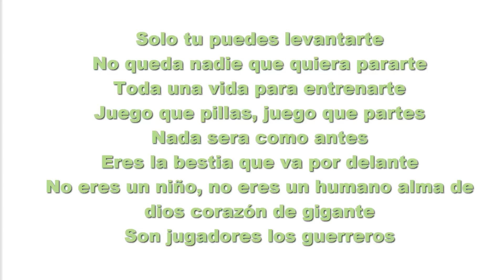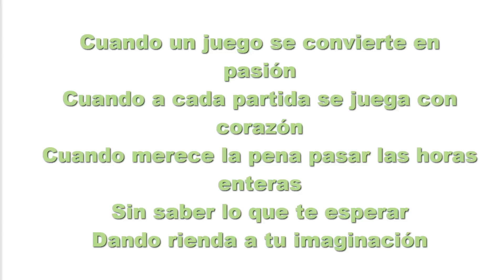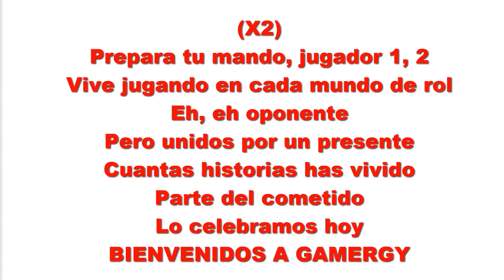Zarcort y PiterG - Gamergy (Con Letra y Descarga)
Letra de la canción Gamergy de Zarcort y PiterG

Letra
(Zarcort)
Cuando un juego se convierte en pasión
Cuando cada partida se juega con corazón
Cuando la derrota duele
Y la victoria hace que vueles
Cuando un personaje muere y te derrumbas en tu habitación
Solo tu puedes levantarte
No queda nadie que quiera pararte
Toda una vida para entrenarte
Juego que pillas,juego que partes
Nada sera como antes
Eres la bestia que va por delante
No eres un niño,no eres un humano alma de dios corazón de gigante
Son jugadores los guerreros
Que dedican su vida a luchar
Los primeros en avanzar
Los que no paran de caminar
En busca  de la gloria
De partidas de victorias
En busca de esa jugada que le haga ser historia ,

(PiterG)
(X2)
Prepara tu mando,jugador 1,2
Vive jugando en cada mundo de rol
Eh,eh oponente
Pero unidos por un presente
Cuantas historias has vivido
Parte del cometió
Lo celebramos hoy BIENVENIDOS A GAMERGY

(Zarcort)
Cuando a cada partida se juega con corazón
Cuando merece la pena pasar las horas enteras
Sin saber lo que te esperar
Dando rienda tu imaginación
Corazonadas que te animan a avanzar
Que te enseñaron
Que para ganar tienes que luchar
Que te incitaron a ser el mejor en toda situación
Aquel camino que elijas sea en buena dirección dirección

(PiterG)
(X2)